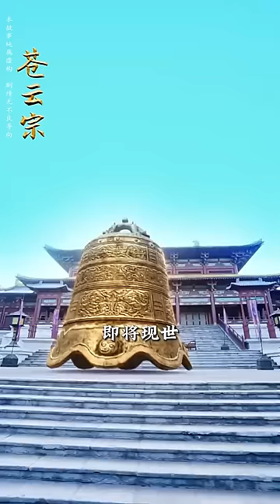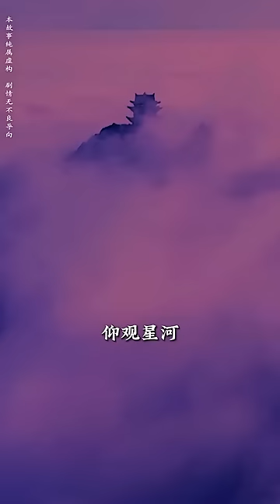師兄搶走我的絕世丹藥，還慘遭未婚妻背叛被打落懸崖！沒想到卻意外獲得絕世功法，稱霸整個修仙界！就連上界女帝也成為我的胯下之臣，從此開啟爽文人生！【万界独尊】【全集】男频